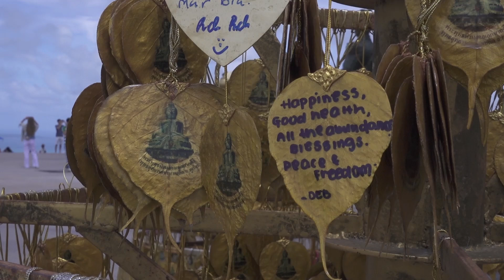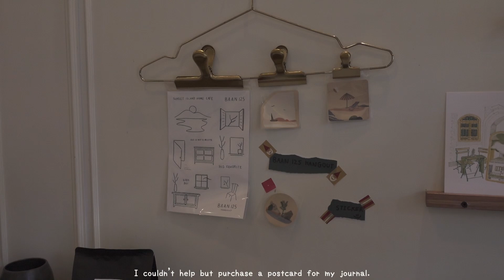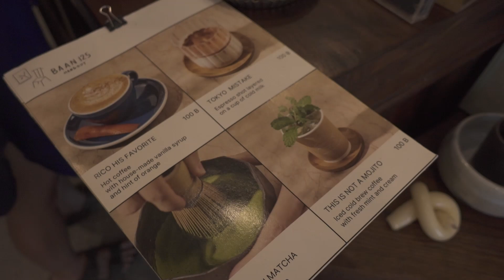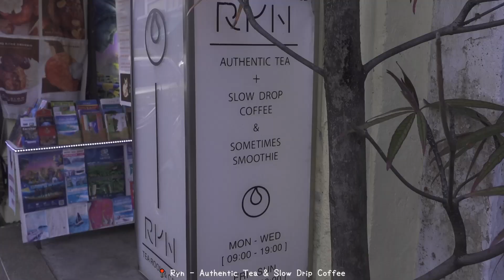Travel Vlog ✿ 4D3N to Phuket, Khao Lak & Naka Island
Hi loves, thank you so much for being here. Just wanted to share a little peek into my short travel of 4D3N to Phuket, Khao Lak & Naka Island

✨✨ Thank you for being a part of this community.

Free Music for Videos 👉 Music by Drew Richmond - QT Coffee Run